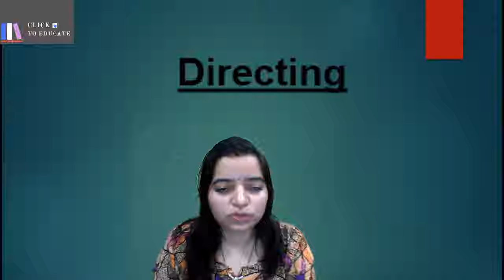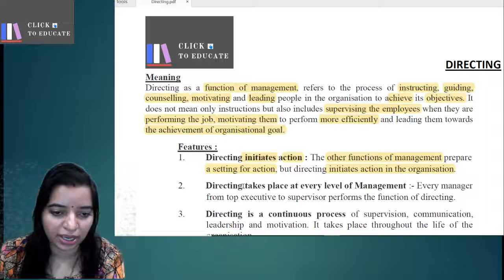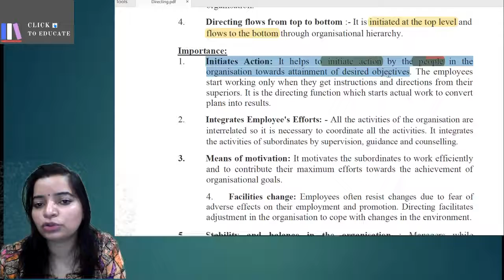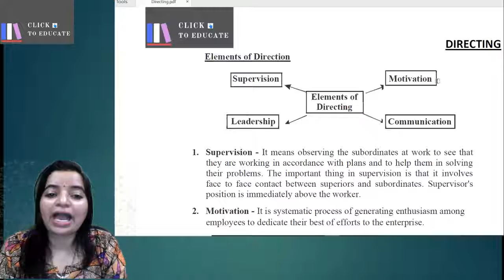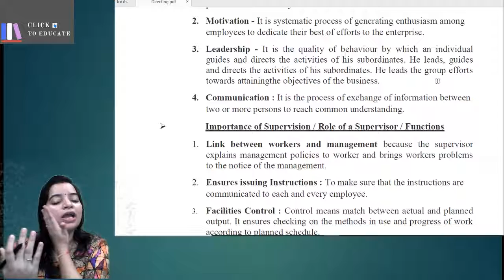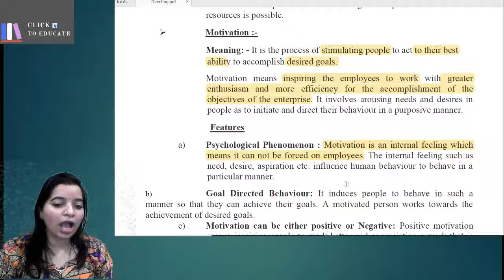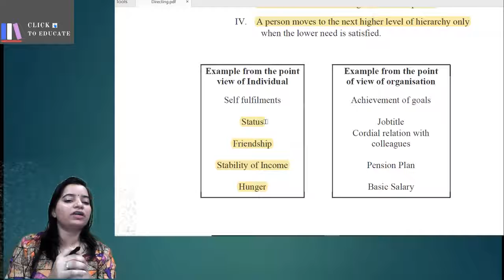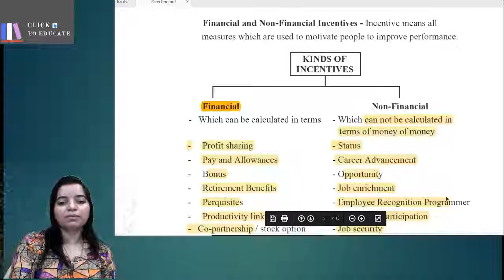Directing|Business studies|XII| part 1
Part 1
Business Environment
Planning
Organising
Staffing
Directing
Controlling

part 2
Financial Management
Financial Market
Marketing
Consumer Protection